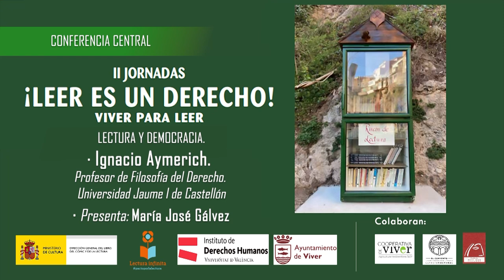II Jornadas ‘¡Leer es un derecho! Viver para leer’ – Conferencia central (21/06/2024)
El Ministerio de Cultura, a través de la Dirección General del Libro, del Cómic y de la Lectura, el Instituto de Derechos Humanos de la Universitat de València y el Ayuntamiento de Viver (Castellón) organizan las II Jornadas ‘¡Leer es un derecho!’, celebradas los días 20 y 21 de junio en el Convento de San Francisco de Viver.
CONFERENCIA CENTRAL. LECTURA Y DEMOCRACIA:
· Ignacio Aymerich. Profesor de Filosofía del Derecho. Universidad Jaume I de Castellón
· Presenta: María José Gálvez